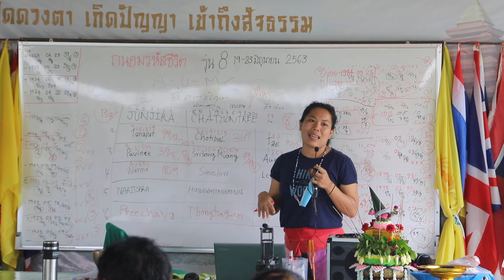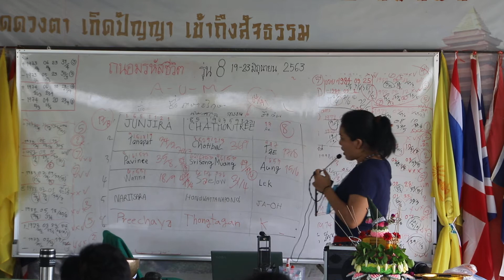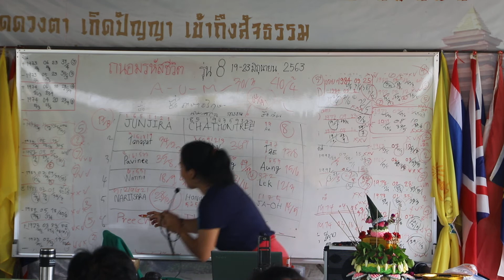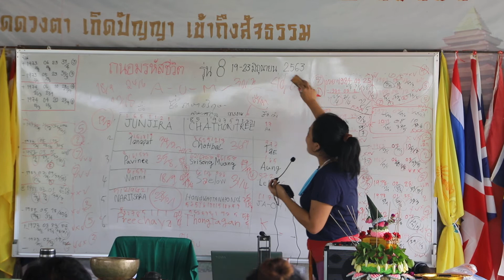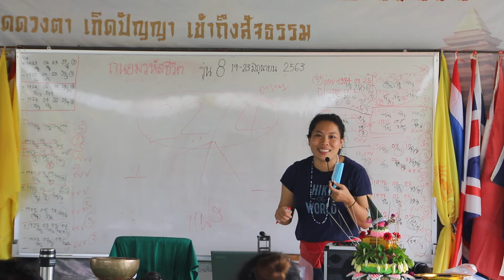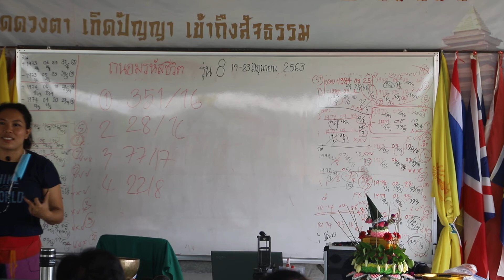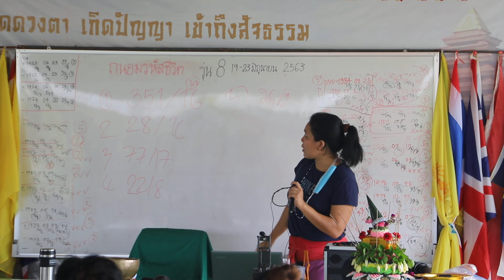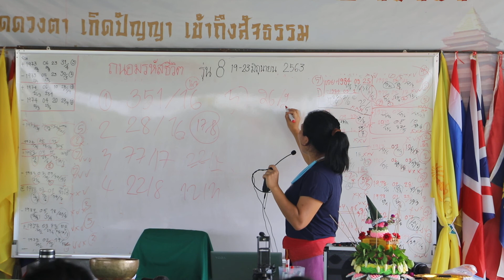ถนอมรหัสชีวิต online course no.8 ครูเก๋ ถอดรหัสชื่อนามสกุล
ถนอมรหัสชีวิต online course  no.8
ติดต่อทีมงานสถาบันถนอมรหัสชีวิต